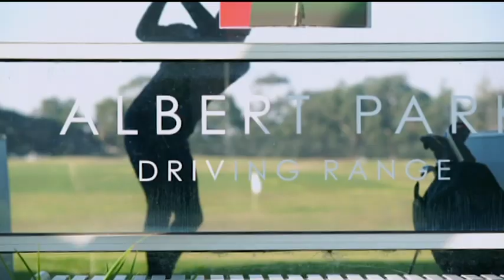North Melbourne on THE KICK LONGEST DRIVE @ APDR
Watch the boys from North Melbourne contest for Channel 7's The Kick - "The Longest Drive" for a chance to win a TaylorMade driver.